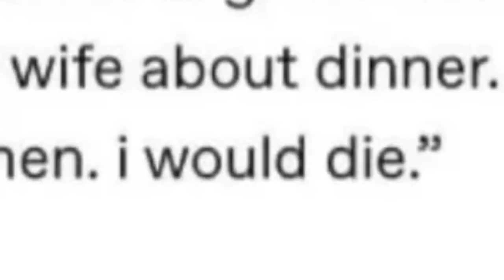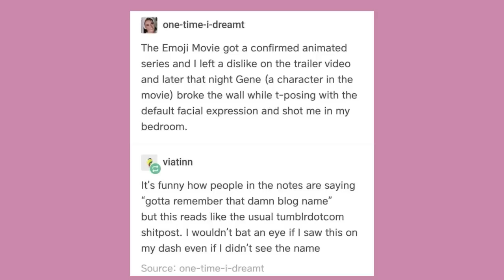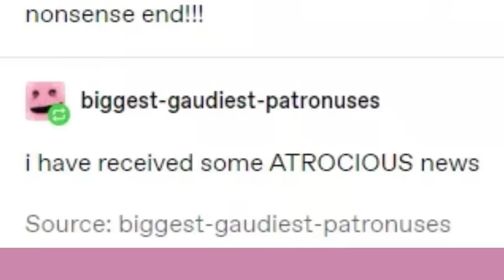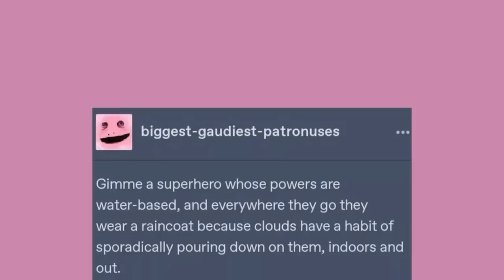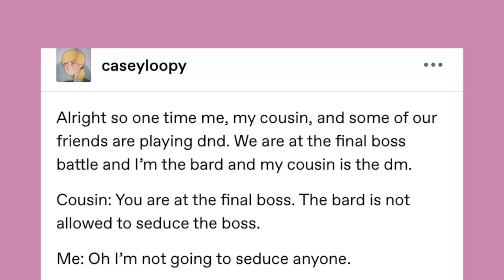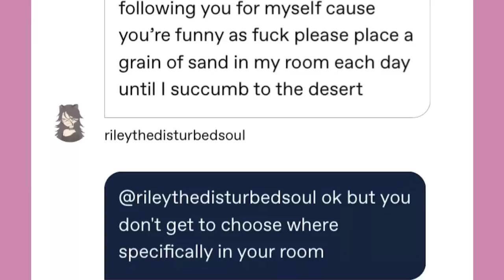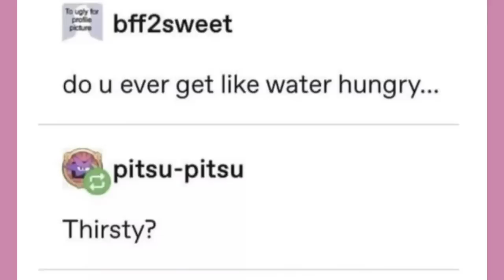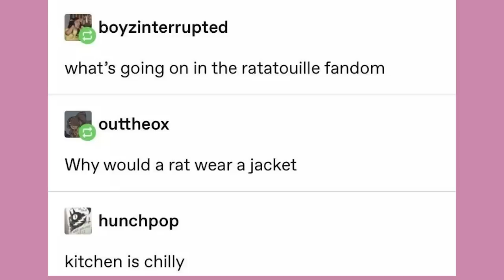It Came From Tumblr #70 | Binge Compilation